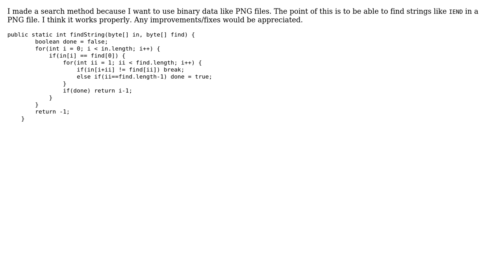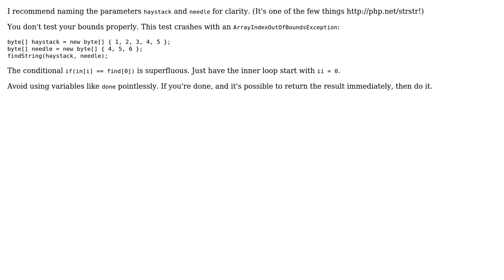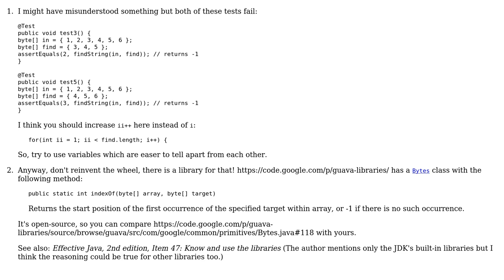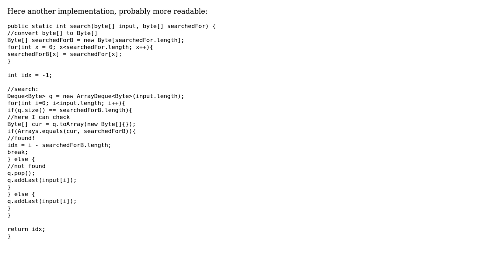Find byte[] in byte[] with Java (4 Solutions!!)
Find byte[] in byte[] with Java

With thanks & praise to God, and with thanks to the many people who have made this project possible! | Content (except music & images) licensed under CC BY-SA | Music | Images & others | With thanks to user robermann user palacsint user nimsson user 200_success and the Stack Exchange Network Trademarks are property of their respective owners. You are responsible for your own actions.